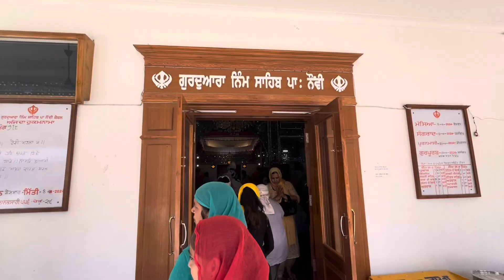Gurudwara Shri Neem Sahib Kaithal । Shri Guru Teg Bhahadar Sahib ji । Sikh Itihaas